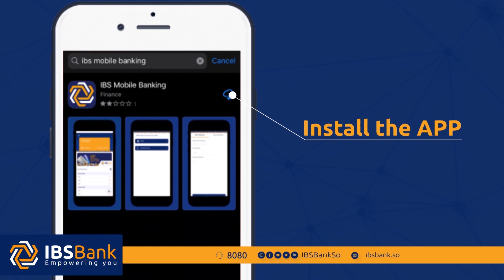Ra'isul wasaaere Rooble ayaa Baarlamaanka ka Horjeediyay Waxqabadka 100-ka Maalin ee Xukuumadiisa